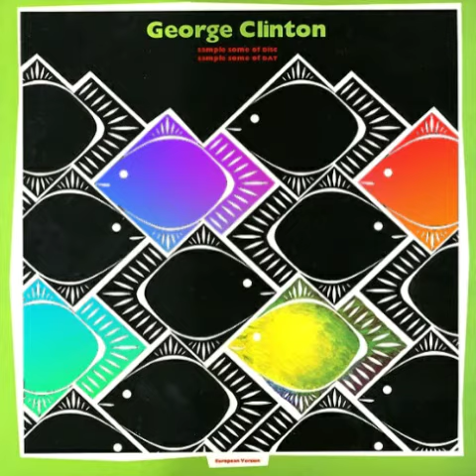George Clinton - Your Place Or Mine? [Custom edit]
Well... I took more time than I'd like to admit taking bits and P-ieces from George's "Sample Some Of Disc, Sample Some Of DAT" album and splicing them together to try and make a (somewhat) real track out of them, although they're really all just mini jam type thangs. But I thought I might as well share 'em so here u go!